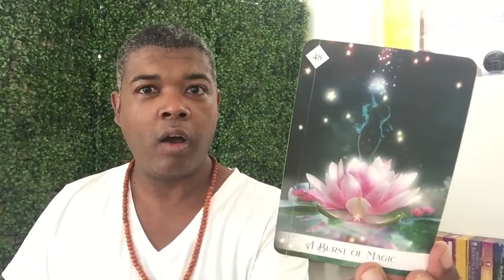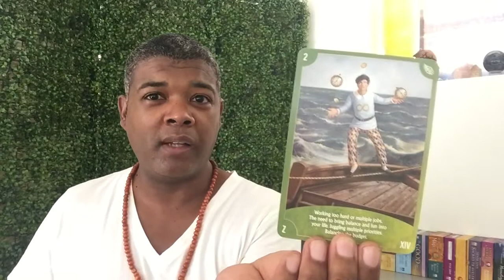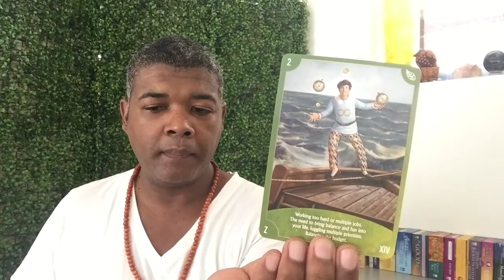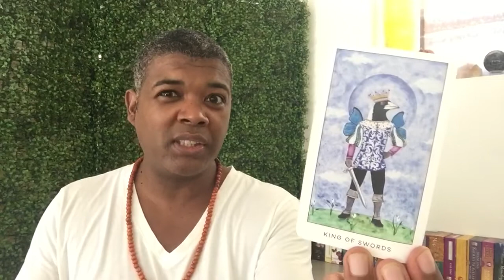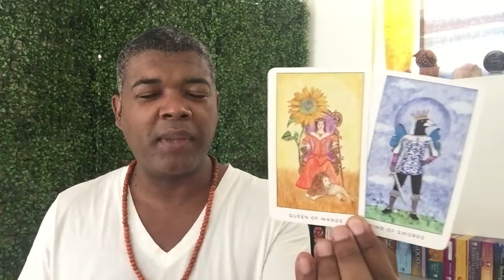SCORPIO VALENTINE'S TAROT Good News LOVE READING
Join my 8 weeks mind unlocking & psychic development coaching, presented via a private Facebook group for R1475 / $107 USD only

PERSONAL BOOKING OPTIONS

Crystal Reiki Energy Balance
90 Minutes

Regression Hypnosis (QHHT / BQH)
4 - 6 Hours

Rates subject to change without prior notice.
Always check AHN Great Life website for updated rates and tariffs

COACHING OPTIONS

WEEKLY ZODIAC PSYCHIC ORACLE TAROT READINGS
Air Signs
Aquarius Gemini Libra
Water Signs
Cancer Pisces Scorpio
Earth Signs
Taurus Virgo Capricorn
Fire Signs

TAROT CARDS

MUSE Tarot
Radiant Rider-Waite Tarot
The Gilded Tarot
SIMPLY Tarot
Archangel Power Tarot Cards
Angel Tarot Cards
The GOOD Tarot
Deviant Moon Tarot
OSHO Zen Tarot
Triple Goddess Tarot
Tarot of the moon garden
The Modern Tarot Reader
The Wild Unknown Tarot
The Radiant Tarot
Angel Wisdom Tarot

ORACLE DECKS

Moonology Oracle Cards
Angel Answers Oracle Cards
The Enchanted Map Oracle Cards
Angel Prayers Oracle Cards
Daily Guidance from your Angels Oracle Cards
Guardian Angel Reading Cards
Notes from the Universe on Love & Connection
Keepers of the light oracle cards
The Healing Oracle Crystal Reading Cards
Oracle of the 7 Energies
Spellcasting oracle cards
The Law of Attraction Cards